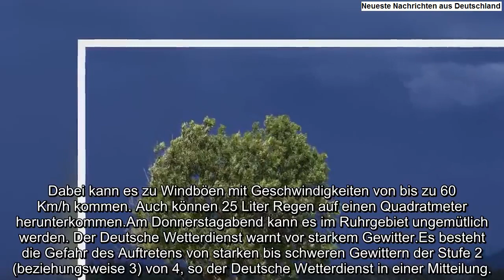Gewitter-Warnung in NRW